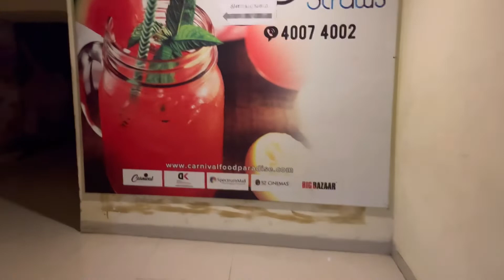Ramya’s Jadai theikum function 😍 | Indumathi